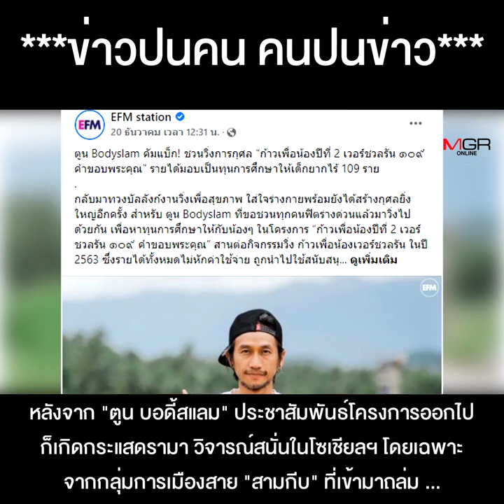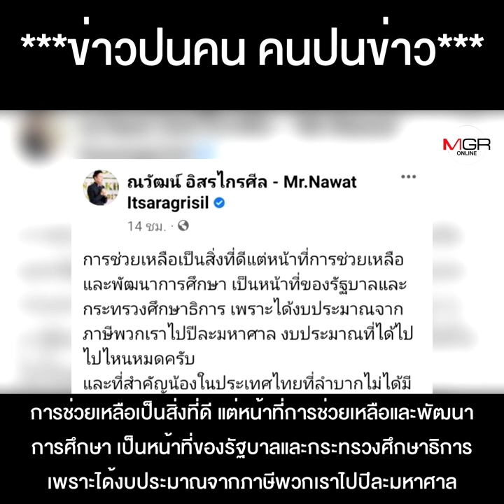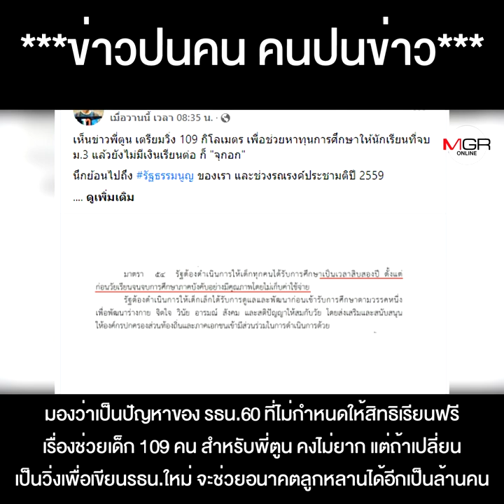“สามกีบ” กะ “ณวัฒน์” จะเดือดร้อนอะไรนักหนา กับ “พี่ตูน” จะวิ่งการกุศล !!